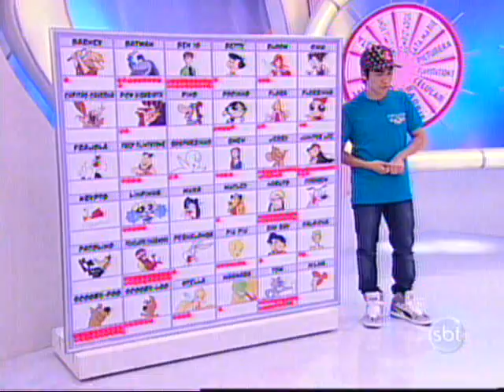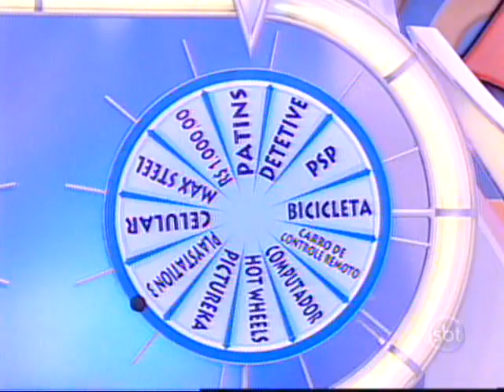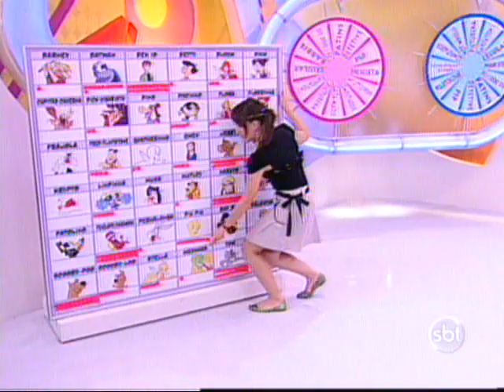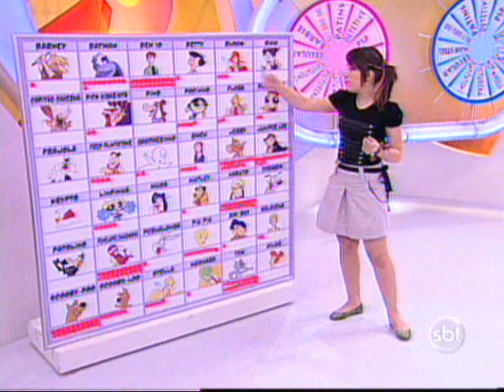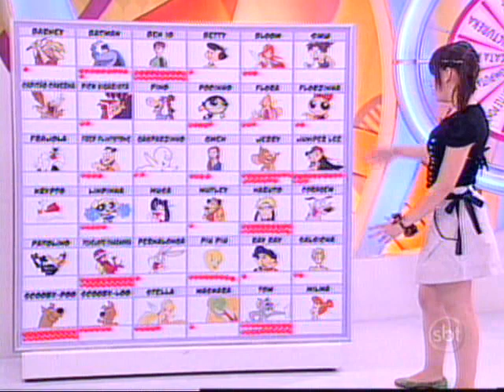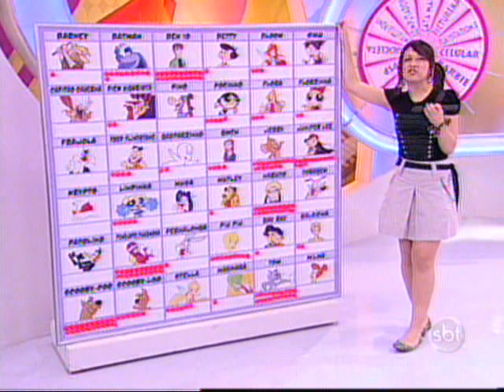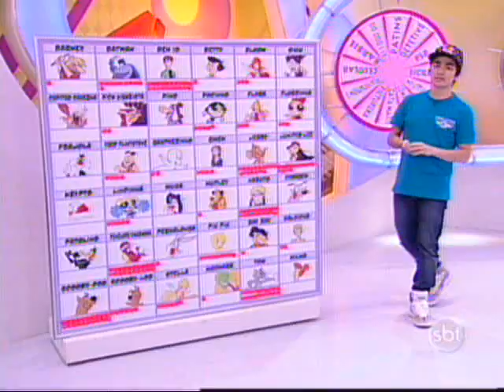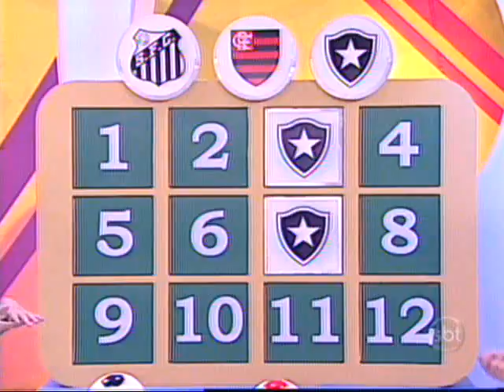Bom Dia e Cia (03/11/2010)